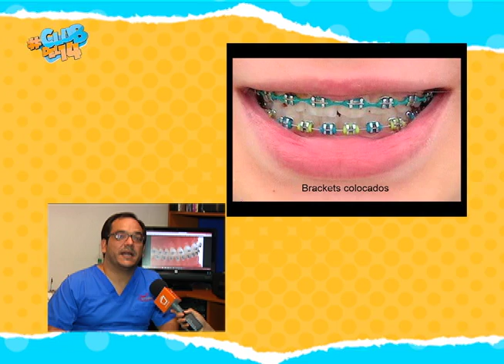Jóvenes y el uso de los brackets: ¿lujo o necesidad?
La adolescencia es la etapa ideal para iniciar un tratamiento de ortodoncia, indispensable para corregir la mordedura deficiente u oclusión dental defectuosa. En algunos casos, los dientes están rectos, pero la mandíbula superior y la inferior no encajan correctamente.